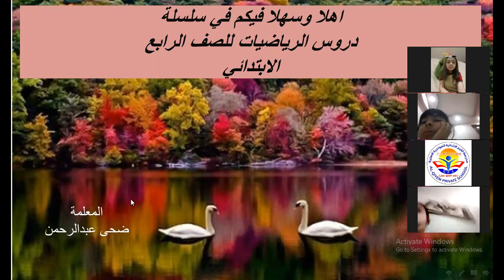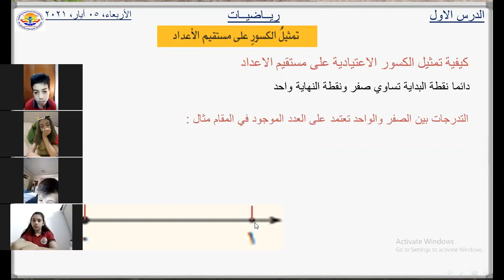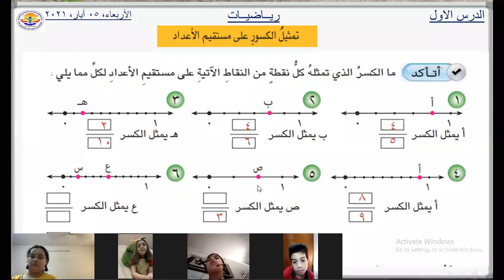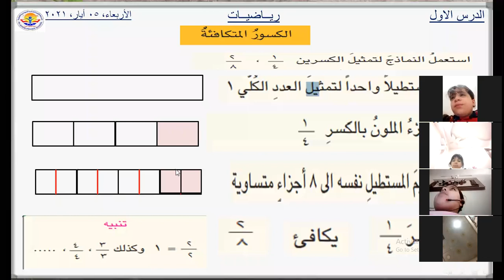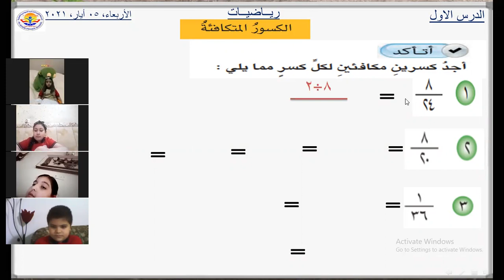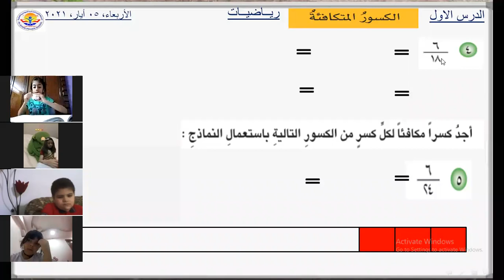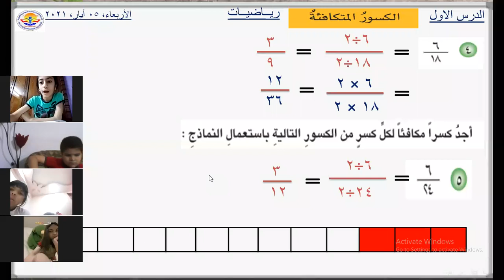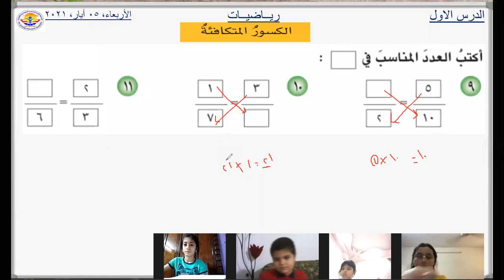رياضيات الصف الرابع الابتدائي/تمثيل الكسور على مستقيم الاعداد مع الكسور المتكافئة/لست#ضحى_عبدالرحمن